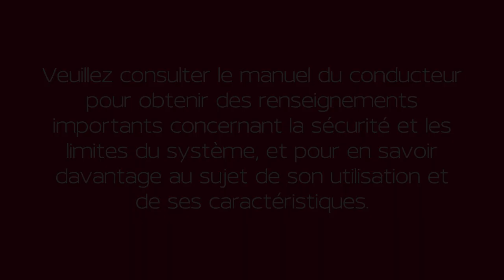2024 Nissan Frontier - Commande d’éclairage du tableau de bord